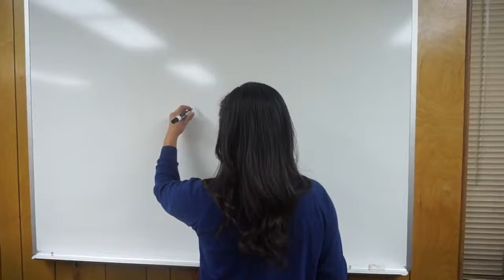UV Meet A Member - Ariana